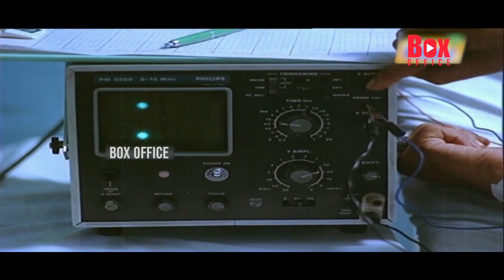Chinna Mul Peria Mul Tamil Full Length Movie | Sreenath | Shanthi Krishna | Baby Anju | Box Office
Watch Video :-Chinna Mul Peria Mul Tamil Full Length Movie | Sreenath | Shanthi Krishna | Baby Anju | Box Office